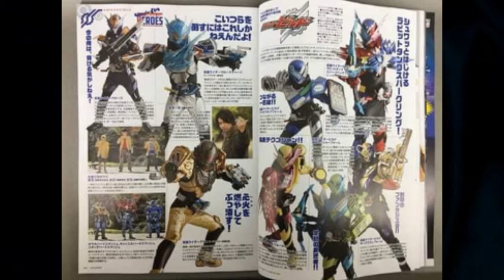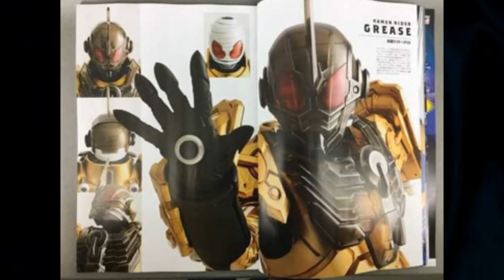Extra! Extra! Castranger [115] Rider By Mistake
Four of the Cores, and our good friend Blaze join us for the first formal recording of Castranger for 2018, and honestly, since we caught up last week there's not a lot this week! Some pretty images of Cross-Z Charge's suit and toys to look at, Phillip is back, and looking Fantastic, Ichi realized the true gimmick of the Trigger Machines, and another ranger got married!